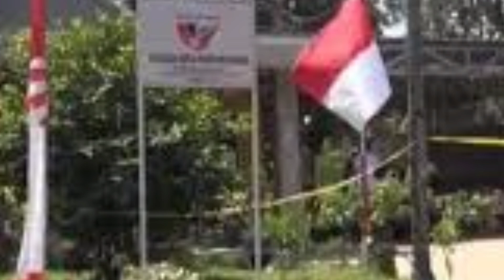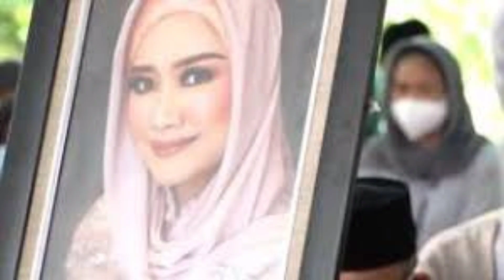BREAKING NEWS : Detik-Detik Terjadinya P3mbvnvh4n.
Berikut Detik-Detik Terjadinya Terjadinya P3mbvnvh4n Di Svb4ng.